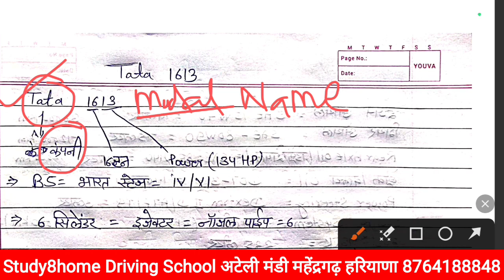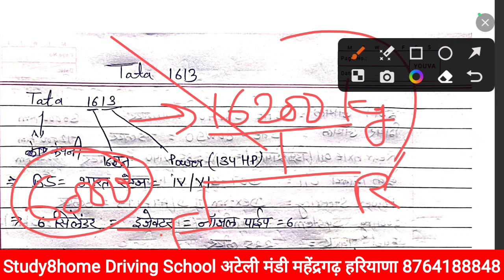Tata Truck 1613 Full Details || Delhi Police Driver Recruitment 2023 || 8764188848 Interview Class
NCL HEMM OPRETOR PDF GROUP

L Parking
H Parking
T Parking
Zigzag Parking
8 Parking
Daily Ramp
Daily Long Drive की सुविधा है
🚔🚘फीस

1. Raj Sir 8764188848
2. Kesh ji Sir For Any Help 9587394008

✅Course Information
1. 20 Days, 10000/-
2. 15 Days, 8500
3. 10 Days,  7000
4. 5 Days, 4000
5. 1 Days 1000
6. 30 Days 14000